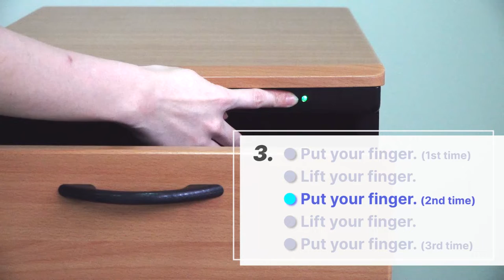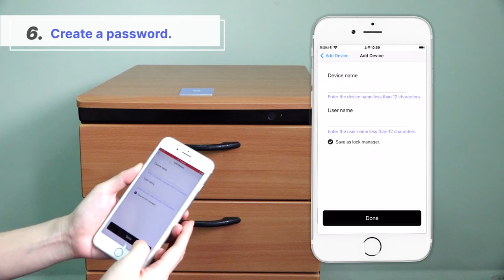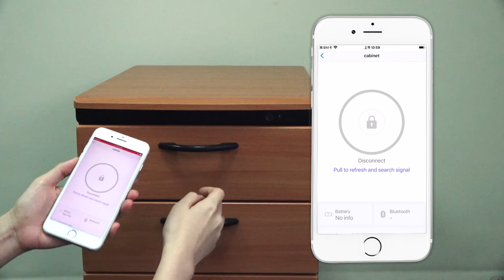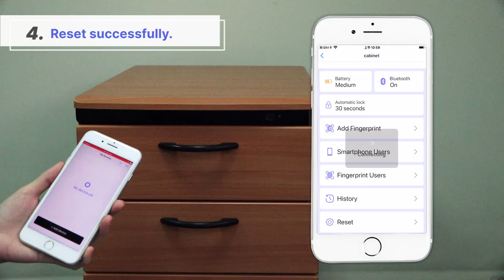How to use 2-in-1 Smart File Cabinet｜KeitaiKey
Easily lock with fingerprint or bluetooth!

0:07  How to add 1st fingerprint
0:32  How to add 2nd-20th fingerprint
0:59  How to reset
1:24  How to add device
2:07  How to Unlock & Lock with Bluetooth
2:34  How to see unlock history
2:53  How to reset with App

Userstar Information System Co., LTD.
Product Service Contact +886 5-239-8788